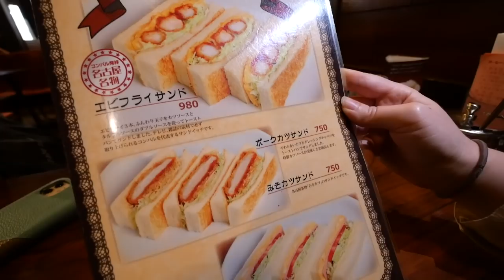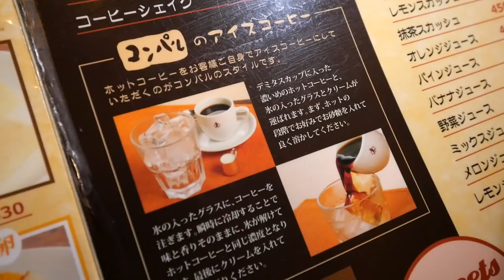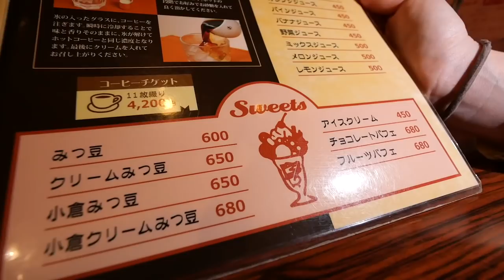撮影中に言い争いになりました...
今回は、名古屋で有名な老舗喫茶『コンパル』の大須商店街にある本店に行ってきました！
名古屋名物のエビフライサンドと味噌カツサンドがこれまた絶品で最高でした！
しかし、動画撮影の途中でお互いのバカ舌レベルを認めない事による言い争いに、、、